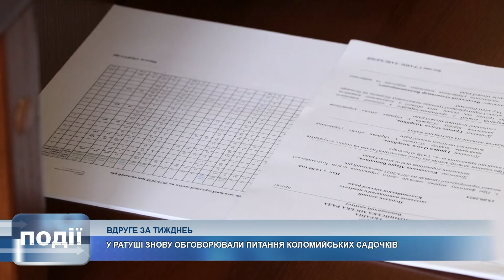Інформаційний випуск «Події дня» за 20.09.24